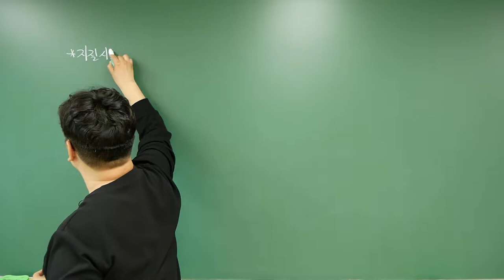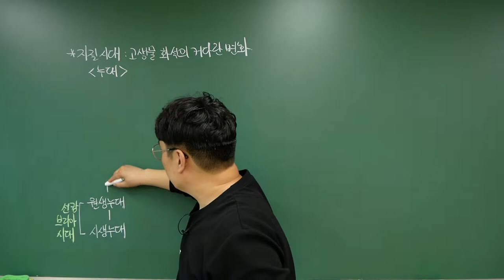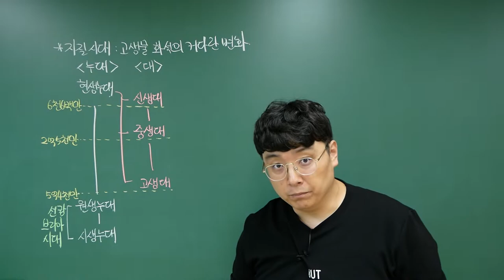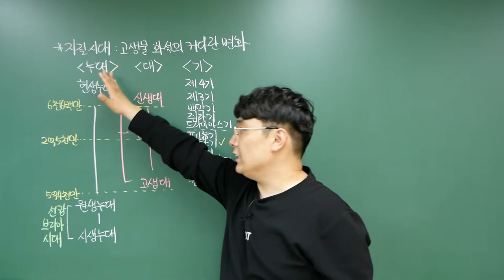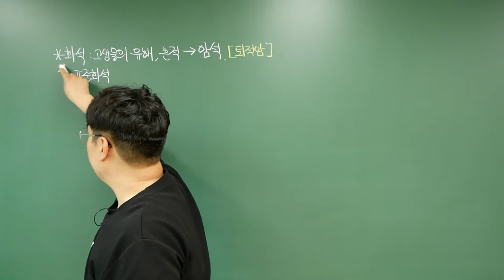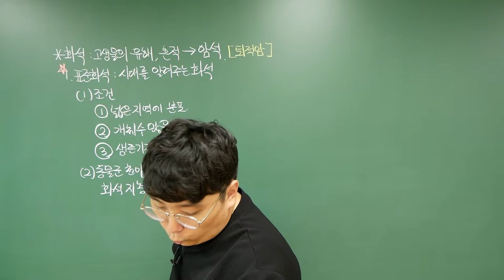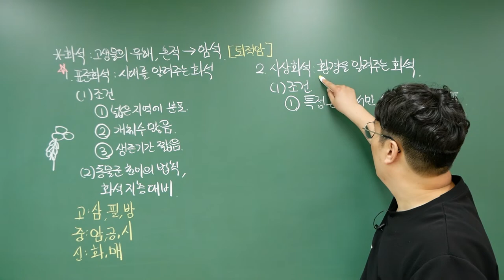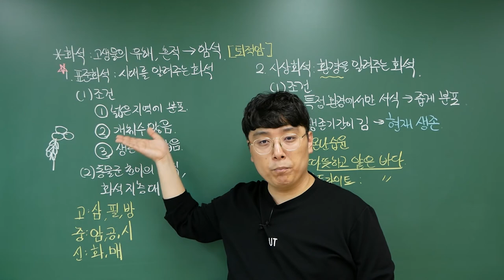[2022 지구과학1] 19강. 지질 시대와 화석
Ⅰ-2. 지구의 역사
이번 강의에서는 지질 시대의 구분과 표준 화석, 시상 화석에 대해 학습합니다.